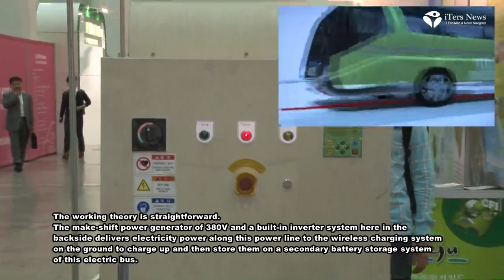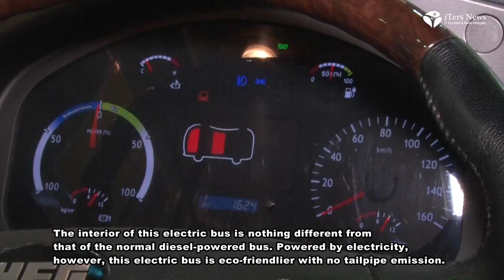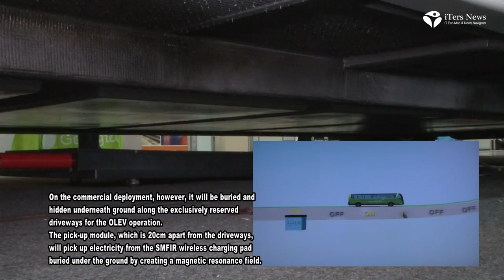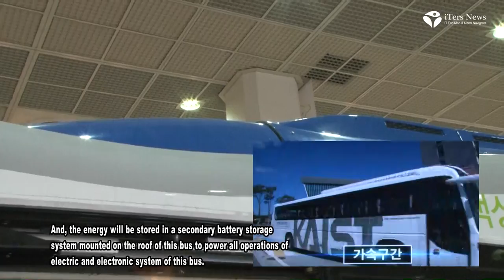OLEV system Electric Bus Korea EV Trade Show 20121017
(Link to a whole bunch of stories)

Built with a wireless charging system, this secondary battery-powered electric bus is developed by OLEV Co., Ltd.

What lies at the heart of this OLEV is a wireless charging system called as SMFIR, or "Shaped Magnetic Field in Resonance.

As you see, this SMFIR charging system is just on the ground to deliver energy in-between the power generator and the energy pick-up module mounted under the bus.